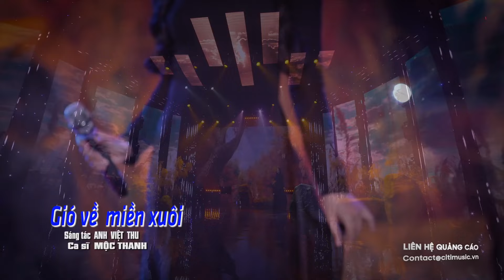Tuyển Tập Bolero Toàn Những Ca Khúc Bất Hủ Hiếm Có Khó Tìm, Nhạc Vàng Xưa Chọn Lọc Thay Lời Muốn Nói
1. Nếu hai đứa mình - Quỳnh Như
2. Lá thư đô thị - Tuấn Dũng ft Quách Tuấn Du
3. Chuyến tàu hoàng hôn - Tiểu Thúy
4. Yêu thầm - Mai Đình ft Phúc Cảnh
5. Liên khúc áo em chưa mặc một lần - Vòng nhẫn cưới - Hoàng Thuận ft Thúy Hằng
6. Nữa đêm ngoài phố - Quỳnh Như
7. Gió về miền xuôi - Mộc Thanh
8. Đêm giã từ - Lưu Thanh Vũ ft Nhã Ca
9. Chuyện ba mùa mưa - Diễm Hân
10. Chuyện chúng mình - Phan Diễm
11. Chuyện hoa sim - Quỳnh Như
12. Người đi ngoài phố - Hoàng Thuận
13. Nhật ký đời tôi - Quỳnh Như
14. Hàn mặc tử - Giáng Tâm
Copyright by Công ty TNHH Truyền thông giải trí T&B